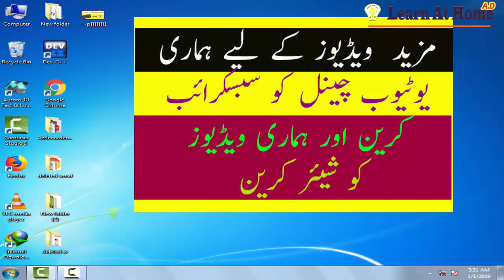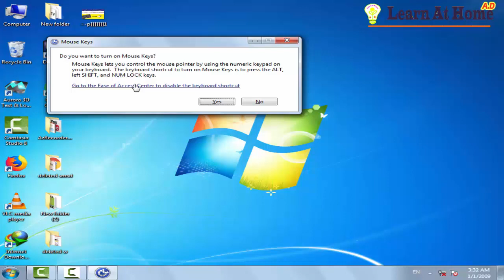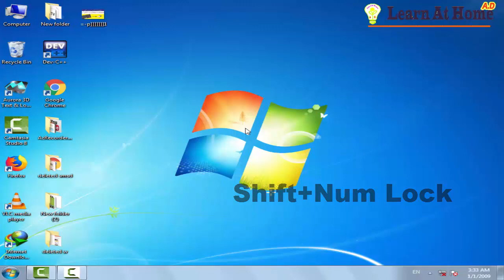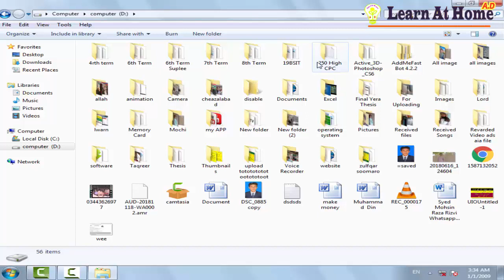How To Use Keyboard As Mouse / Mouse And Keyboard Setting [Urdu Hindi]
becuse Learn at home AD YouTube Channel will provides all infomations related to computer and cell phones in urdu/Hindi language where you learn each and everthing with your own choice.( learn every thing in your home).